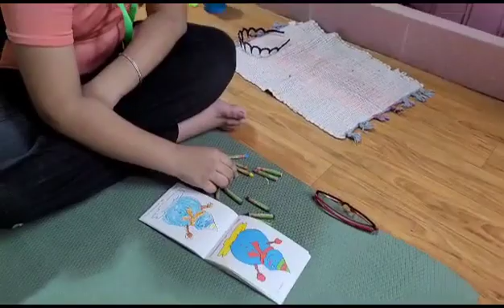23 July 2023